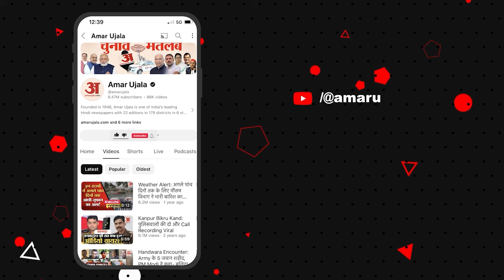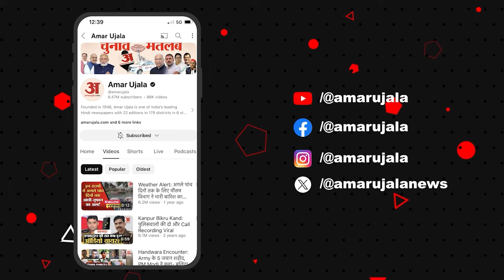Satta Ka Sangram: विकास समेत इन मुद्दों को लेकर भड़के Vidisha के लोग | Ground Report